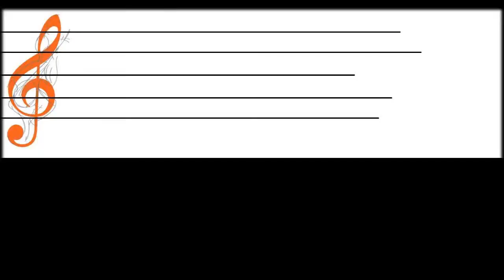Glingkak • Gate ( แหกปาก )